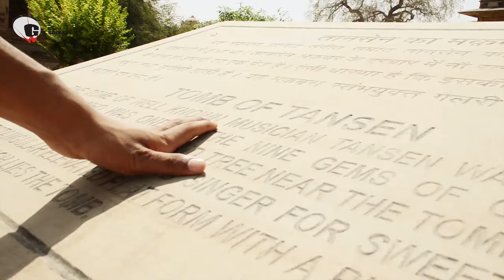TANSEN DOCUMENTARY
GD GOENKA PUBLIC SCHOOL